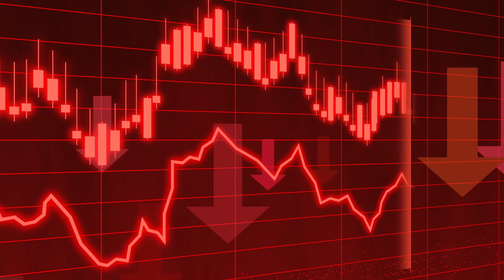OFICIAL: Dorival Júnior é o NOVO TÉCNICO do Flamengo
Dorival Júnior é o NOVO TÉCNICO do Flamengo

O Flamengo está muito perto de anunciar o substituto de Paulo Sousa e esse substituto é um velho conhecido dos rubro-negros.

Estamos falando de ninguém mais ninguém menos do que o Dorival Júnior.

A informação é do repórter Venê Casagrande, do SBT.

Segundo ele, o Flamengo tem conversas avançadas com Dorival, que atualmente é técnico do Ceará.

O comandante já está se despedindo dos jogadores do Vozão e o acerto com o clube carioca é questão de tempo.

O contrato a principio será até o final do ano.

Dorival Júnior tem 60 anos e chegou ao Ceará em março de 2022.

Ele conduzindo o clube nordestino às oitavas de final da Copa Sul-Americana com 100% de aproveitamento na fase de grupos,
e para às oitavas de final da Copa do Brasil.

Caso o acerto se oficialize, será a terceira passagem de Dorival Júnior pelo Flamengo.

A primeira aconteceu em 2012, onde salvou o clube do rebaixamento no Brasileirão,
terminando em 11º lugar e saindo em 2013 por recusar a redução salarial imposta pela nova gestão.

A última passagem foi em 2018, onde comandou o rubro-negro nos últimos 12 jogos do Campeonato Brasileiro daquele ano
e terminou como vice-campeão.

1 MINUTO FC,
Flamengo,
noticias do flamengo,
dorival flamengo,
flamengo contrata dorival junior,
dorival junior é do flamengo,
paulo sousa demitido do flamengo,
flamengo ao vivo,
 flamengo acerta com dorival